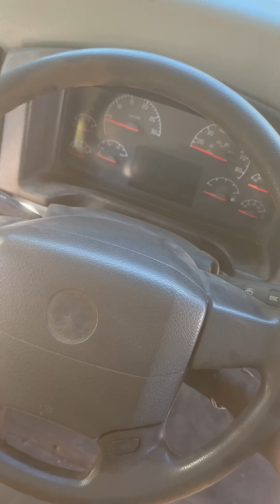is This School Bus Gonna Start after installing a New PCM on it? Cummins ISB Engine ( The Fix )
in this video I'm gonna Show you how to install an ECM on a Scholl Bus with a Cummins Engine!